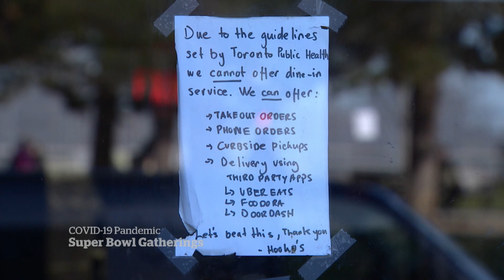Health officials urge against Super Bowl parties and gatherings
With the Super Bowl less than two days away, Canadian health officials are concerned about football fans breaking safety protocols to hold parties, and possibly spreading COVID-19.